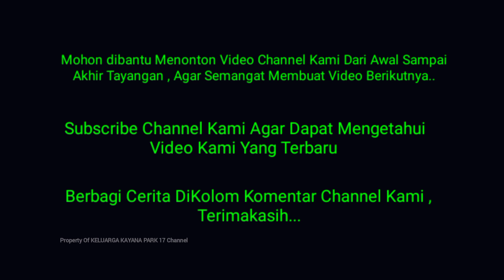KOI'NYA BAGUS HARGA TERJANGKAU | Pembeli Koi Ke Pasar Koi Empang Bogor@KELUARGAKKP17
Assalamualaikum wrwb..Hallo Apakabar Teman Dan Sahabat Channel YouTube KELUARGA KAYANA PARK 17 Semoga Selalu Sehat Wal'afiat ya..
Di Video kami Kali ini Seputar ikan koi Pasar Ikan Hias KOi Empang Kota BOGOR Dengan Keramaian DiHari Sabtu dan Minggu Ramai DiKunjungi Para Penghobis KOi..
Semoga Tayangannya Berkenan dan Menjadi Referensi Untuk Teman Dan Sahabat Channel KELUARGA KAYANA PARK 17 dalam Memilih dan Membeli Ikan KOi'nya..
SALAM NEGO CANTIK..
SALAM DOMPET BERGETAR RRRR..
KADARIYEU-KADARIYEU YEUH..